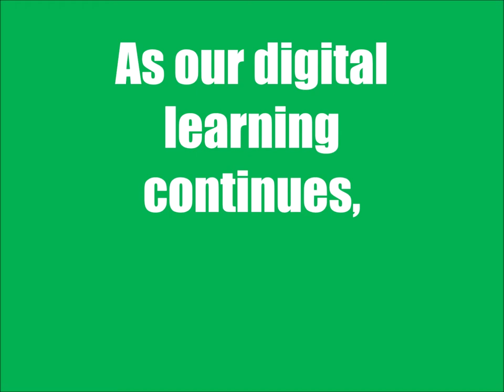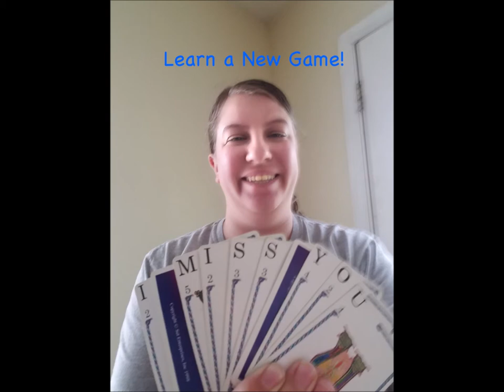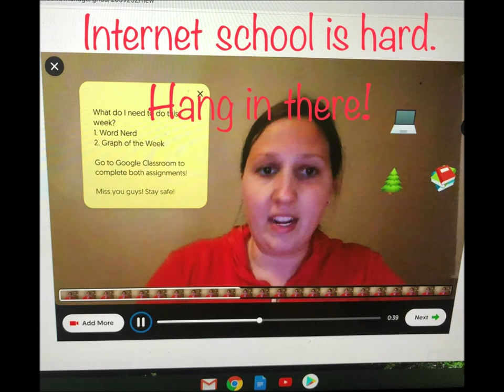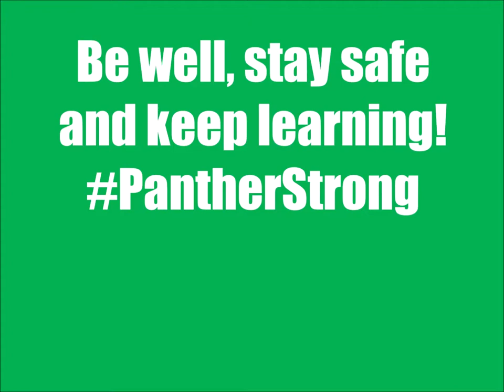Hello GHS Students!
Our GHS Team shared this video with students today, along with this heartfelt sentiment, "We continue to be proud of your dedication and your resilience. You are moving forward, facing challenges head on. We miss you at school."